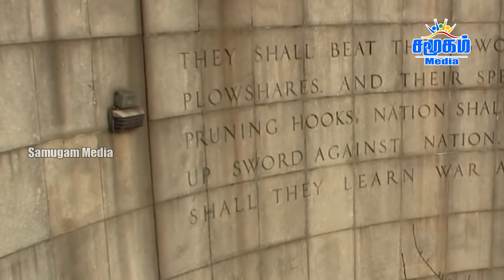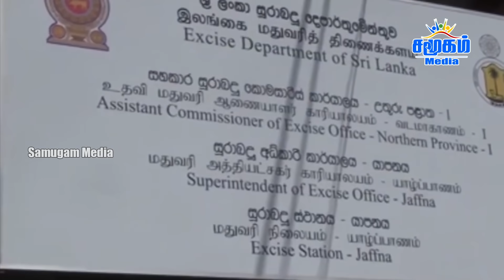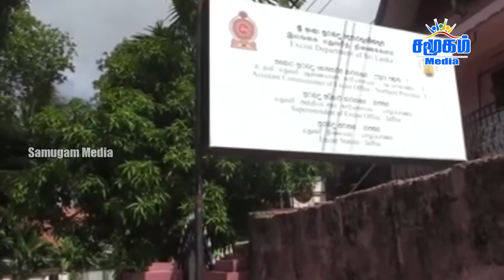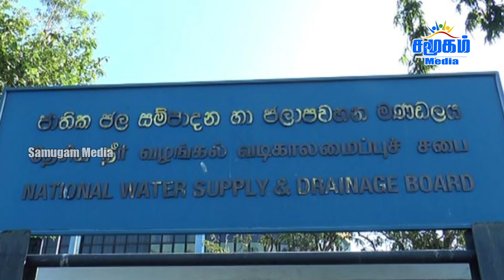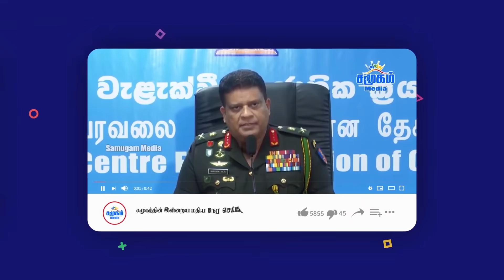இலங்கையின் காலைநேர செய்திகள் 13.09.2021 | Morning news of srilanka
- The future depends on the unity and coexistence of a nation - Prime Minister Mahinda Rajapaksa in Italy
- Resolutions and actions should not be allowed to isolate Sri Lanka - Government explanation to UN
- Delta spread has not abated: risk of rapid re-emergence - Professor Chandima Jeewandara Warning
- Why is lawyer Hejaaz Hizbullah detained?  Letter back to the UN Special Rapporteur Government
- Terrorist Zahran Hashim arrested in Polonnaruwa
- Rights are not yet available to Sri Lankan Tamils ​​- Radhakrishnan MP in Trincomalee  Notification
- 25 thousand non-academic employees have not yet been vaccinated - State Medical Officers Association
- Liquor can be sold only to foreign tourists: Permission from the Department of Liquor